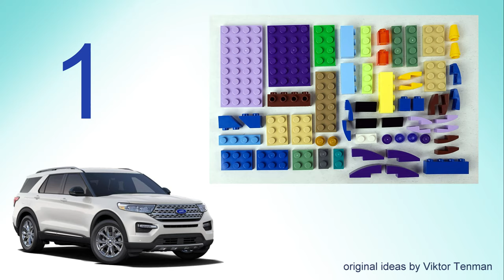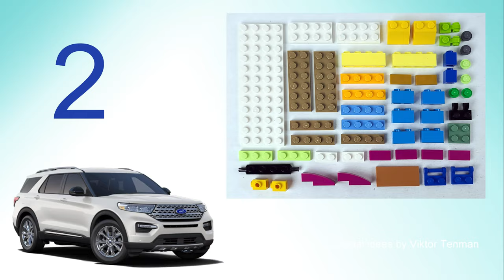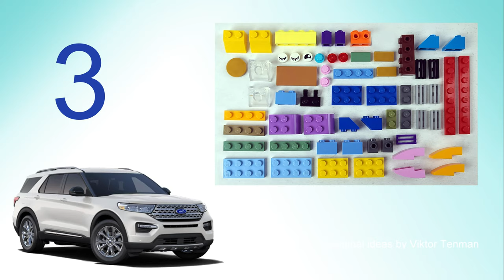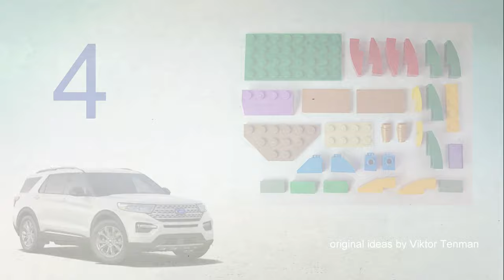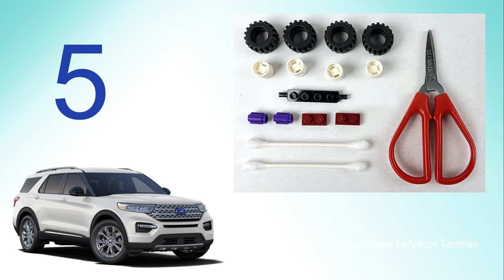How to build LEGO 10717 Car 2020 Ford Explorer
AGE 13+
channel.